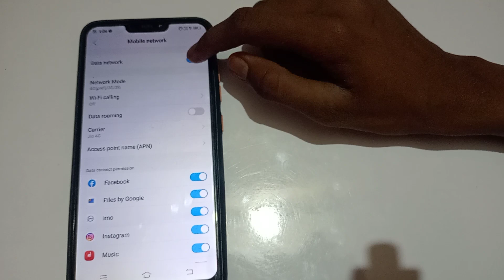how to off data network in Vivo V23 pro mobile